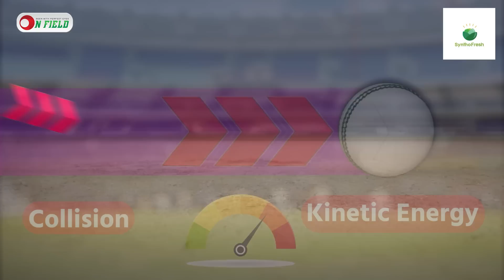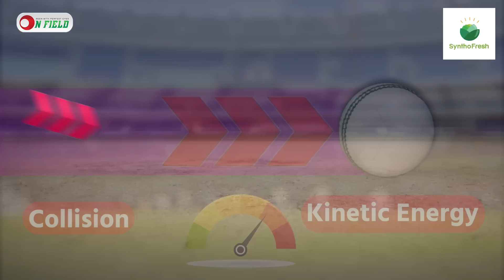লিটন একা নন, ভিরাট-টেন্ডুলকারও আউট হয়েছেন ইয়র্কারে। ইয়র্কার খেলা কেন কঠিন? || On Field 2023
𝐇𝐎𝐒𝐓
𝙎𝙮𝙚𝙙 𝘼𝙗𝙞𝙙 𝙃𝙪𝙨𝙨𝙖𝙞𝙣 𝙎𝙖𝙢𝙞
1st DIV. Cricketer and Cricket Analyst

𝐏𝐫𝐨𝐝𝐮𝐜𝐭𝐢𝐨𝐧
ON FIELD